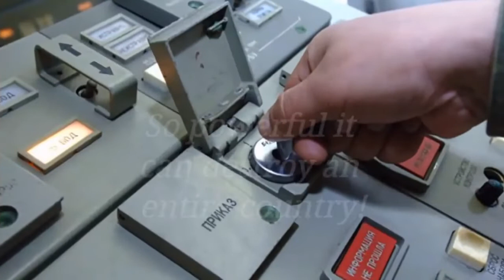Russian Nuclear missile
Satan 2 Liquid Fueled Nuclear Missile

“This weapon is only owned by Russia, and it’s capable of destroying the whole world.

“A media user said, ‘If Putin gets angry enough to deploy this thing, even Angel Michael in heaven will run to take cover first till it has finished exploding before he will blow his own trumpet.’ The post reads.

The page that shared the claim had 938,825 followers as of Wednesday, March 2, 2022, when the post was retrieved.

The post has over 4,600 likes, 3,100 comments and 812 shares as of noon on March 2, 2022.

THE CLAIM
Russia-owned Satan 2 nuclear missile capable of destroying the whole world